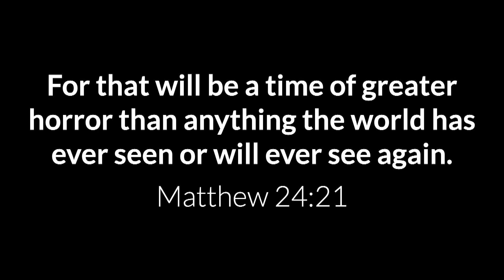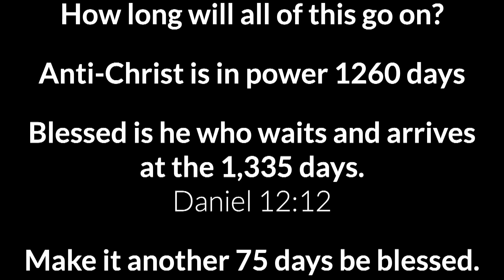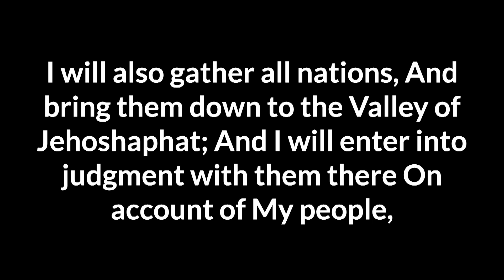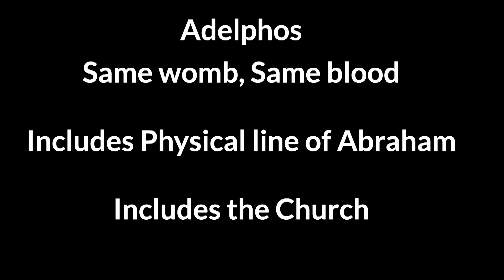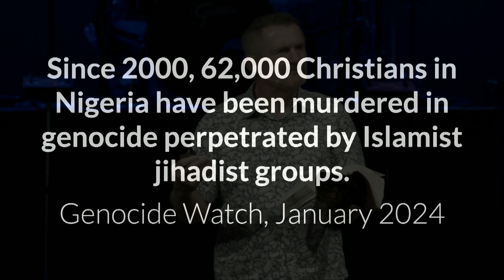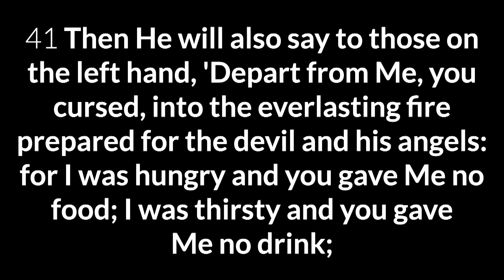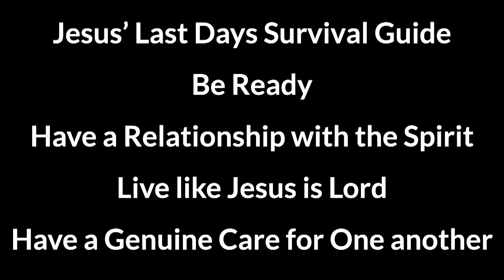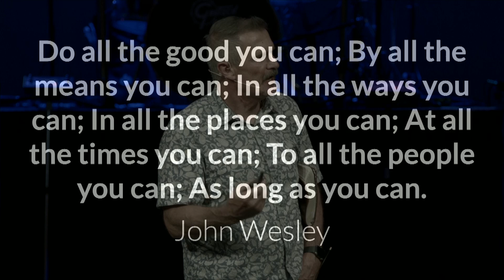Matthew 25:31-46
Being Ready

Jesus continues with His lesson on preparation for the end. He emphasizes the importance of kindness and His views on generosity.